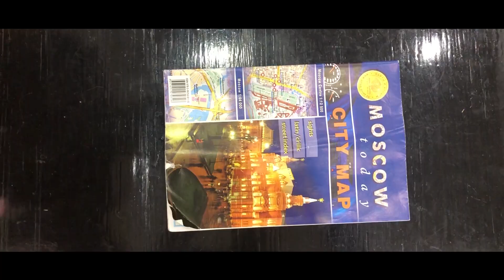The Revenant in Russia: How He Survive Encounter with Bear / Dangerous Adventure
There was trouble in this series. Our friend started drinking heavily. We have made attempts to radically prevent this. And you will see how that turned out.

We suddenly come across a huge bear. And we didn't have much time to react. But we did our best. Despite this, our friend was in trouble. Find out how he was able to survive this unbelievable meeting.